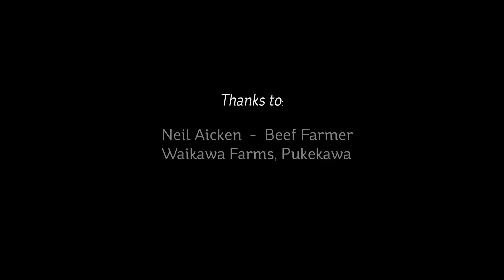The BFEA Experience - Neil Aicken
Neil Aicken shares his experience of entering the Ballance Farm Environment Awards.